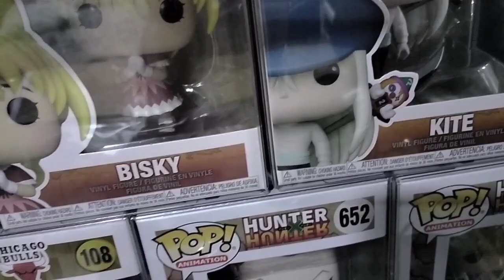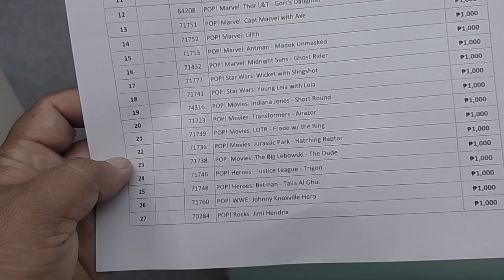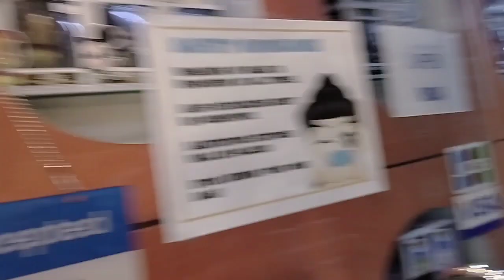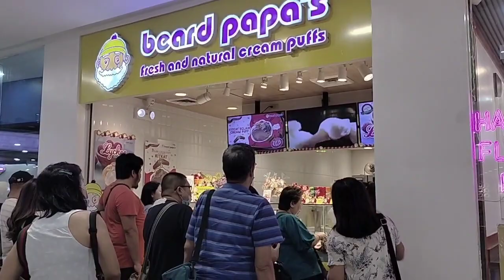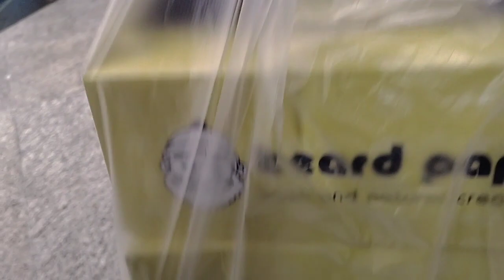FUNKO POP EVENT@Glorieta.